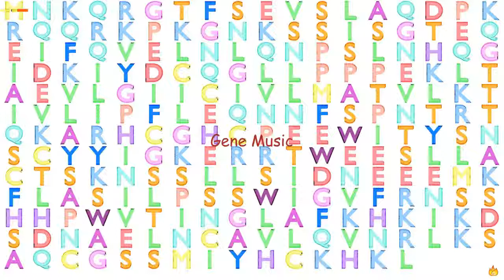Gene Music using Protein Sequence of KLRC2 "KILLER CELL LECTIN-LIKE RECEPTOR SUBFAMILY C, MEMBER 2"